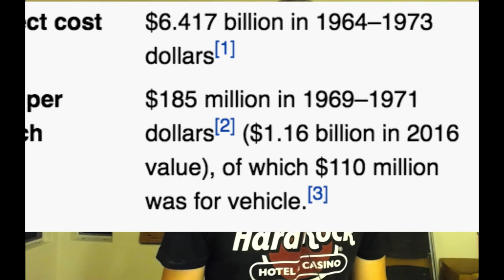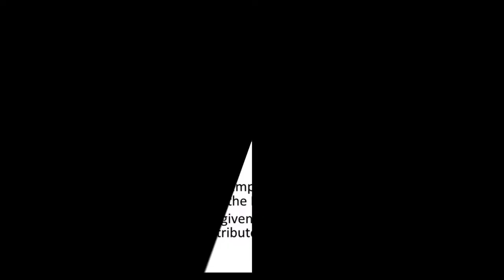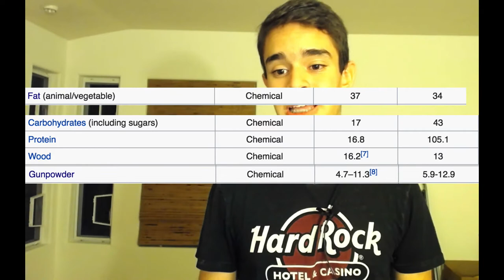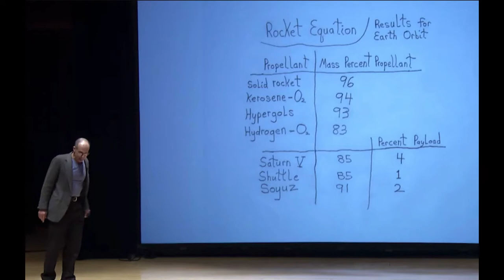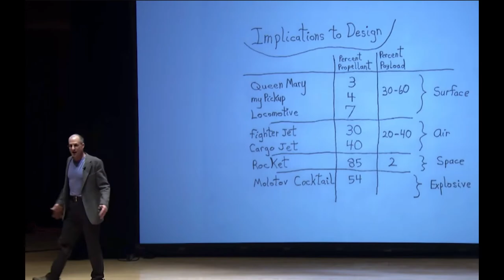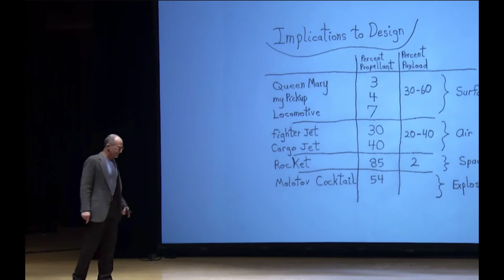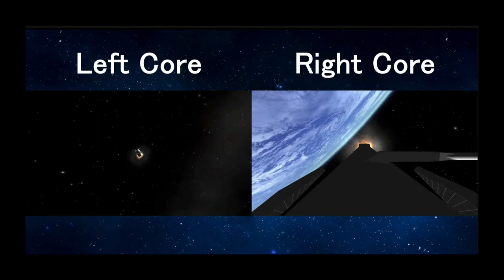Rockets - Fuels, History and Reusability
Hey guys, hopefully you all enjoy this video, please feel free to criticize this video as well as give suggestions for any future videos.